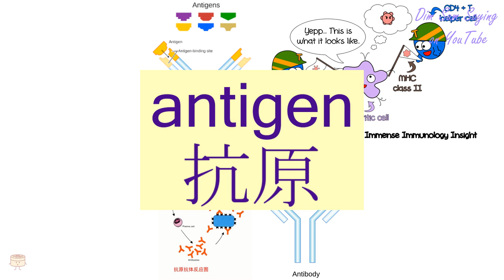"ANTIGEN" in Cantonese (抗原) - Flashcard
"ANTIGEN" in Cantonese (抗原) - Flashcard. Additional information about the word: antigen.